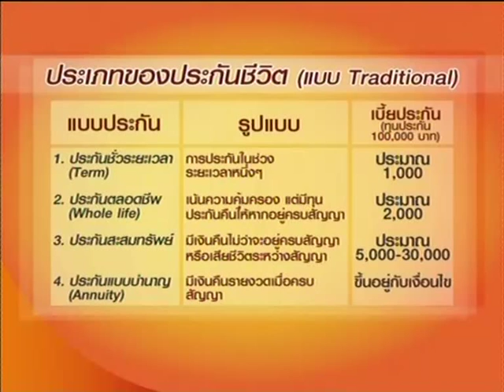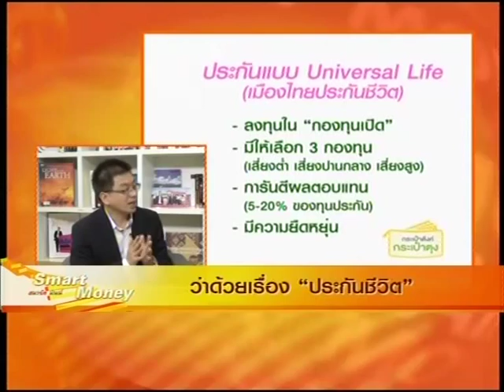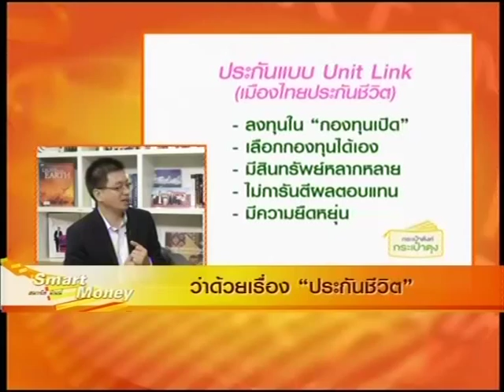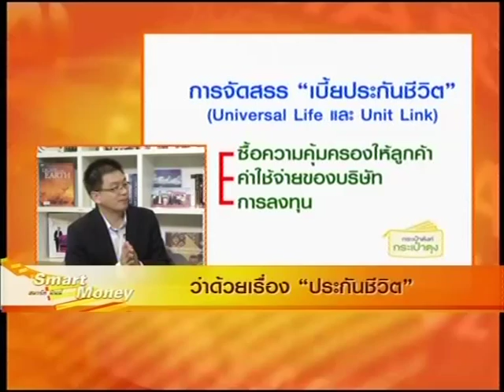ว่าด้วยเรื่อง "ประกันชีวิต"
Smart Money กระเป๋าตังค์ กระเป๋าตุง กับ MJ เฟิร์น ศิรัถยา แซ่ซิว สัมภาษณ์ นริศ อจละนันท์ ผู้เชี่ยวชาญด้านประกัน เรื่อง ว่าด้วยเรื่อง "ประกันชีวิต" โดยเนื้อหาการพูดคุยประกอบด้วย

ประเภทของประกันชีวิต (แบบ Traditional) กรณีทุนประกัน 100,000 บาท
1. ประกันชั่วระยะเวลา (Term) การประกันในช่วงระยะเวลาหนึ่งๆ เบี้ยประกันประมาณ 1,000 บาท
2. ประกันตลอดชีพ (Whole life) เน้นความคุ้มครอง แต่มีทุนประกันคืนให้หากอยู่ครบสัญญา เบี้ยประกันประมาณ 2,000 บาท
3. ประกันสะสมทรัพย์ มีเงินคืนไม่ว่าจะอยู่ครบสัญญา หรือเสียชีวิตระหว่างสัญญา เบี้ยประกันประมาณ 5,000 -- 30,000 บาท
4. ประกันแบบบำนาญ (Annuity)  มีเงินคืนรายงวดเมื่อครบสัญญา เบี้ยประกันขึ้นอยู่กับเงื่อนไข

ประกันแบบ Universal Life (เมืองไทยประกันชีวิต)
- ลงทุนใน "กองทุนปิด"
- มีให้เลือก 3 กองทุน (เสี่ยงต่ำ เสี่ยงปานกลาง เสี่ยงสูง)
- การันตีผลตอบแทน (5-20% ของทุนประกัน)
- มีความยืดหยุ่น

ประกันแบบ Unit Link (เมืองไทยประกันชีวิต)
- ลงทุนใน "กองทุนเปิด"
- เลือกกองทุนได้เอง
- มีสินทรัพย์หลากหลาย
- ไม่การันตีผลตอบแทน